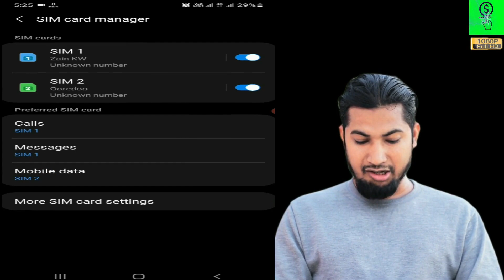প্যাকেজ আছে, কিন্তু নেট চলে না, সমাধান internet problem solve bangla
hi my name is naeem, software website games development beginner, bangla in this video, internet problem solve bangla
mobile network problem solution bangla
data problem solved